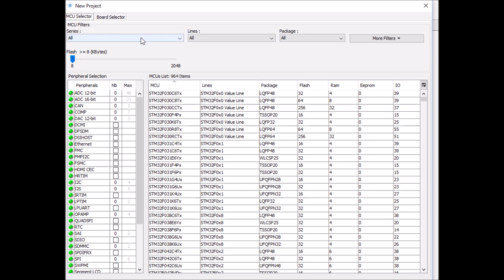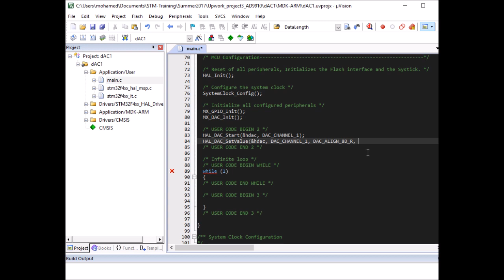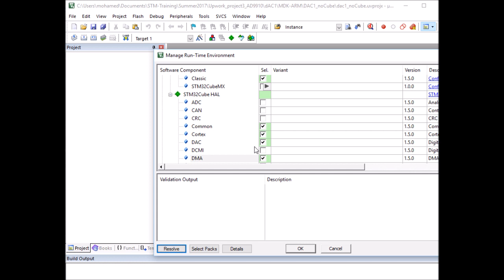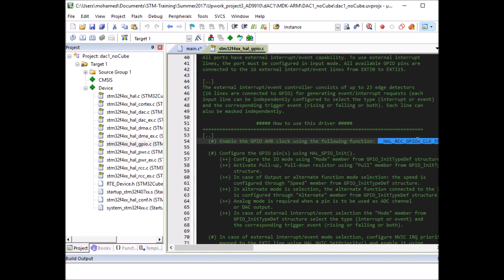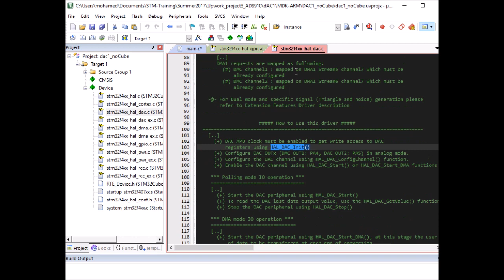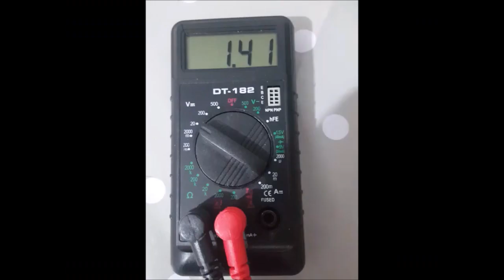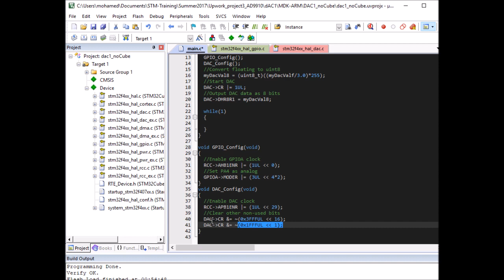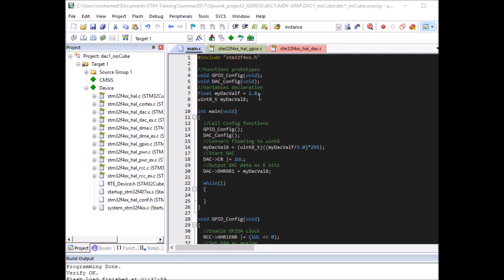STM32F4 Discovery board - Keil 5 IDE with CubeMX: Tutorial 7 DAC - Updated Nov 2017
This video shows how to implement DAC on the STM32F4 Discovery board, using 3 different programming methods:
1) CubeMX
2) HAL Library
3) Direct register access